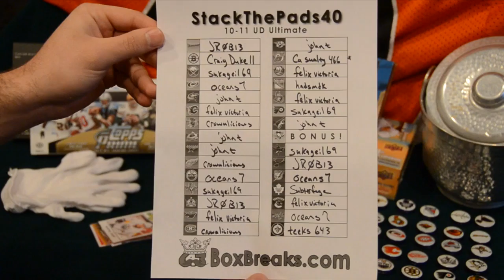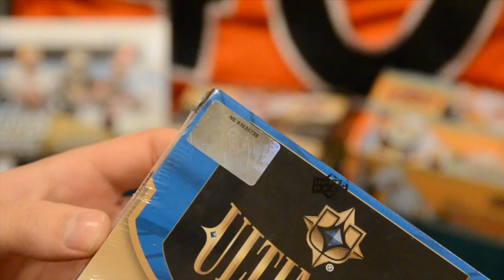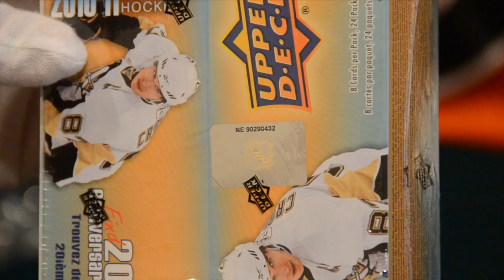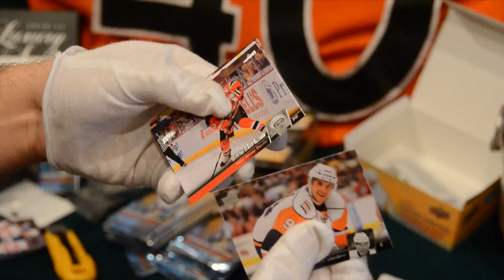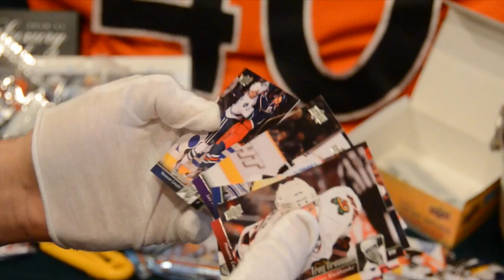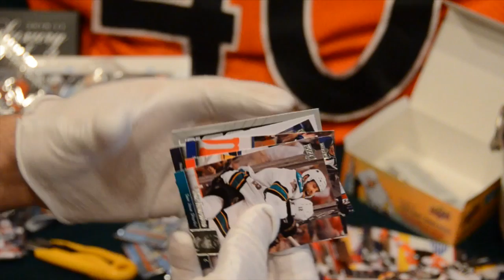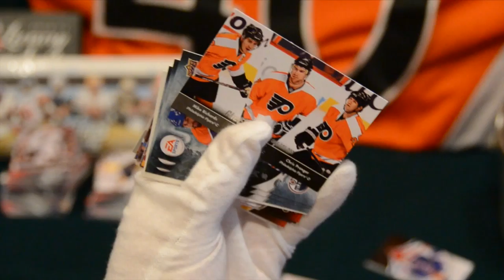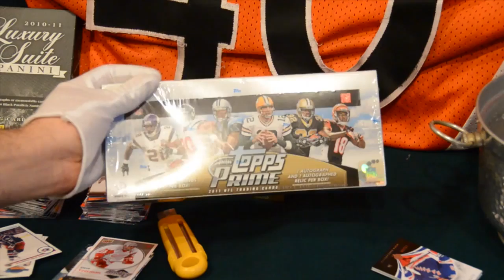013 - 643BoxBreaks.com and StackThePads40 Present: 10-11 UD Ultimate + HitBox #1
Another StackthePads40 box break!
10-11 UD Ultimate

Thanks for everyone that bid on the 643boxbreaks.com site!

Give us a shout on the FaceBook Fan site too! We are posting the best hits there!